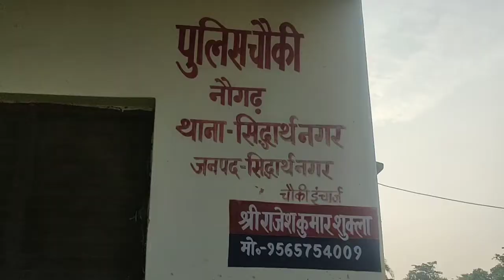शोसल डिसटेनस का पालन करते हुए आगामी त्यौहार ईदुउल अजहा, रक्षाबंधन को देखते हुए पीस कमेटी की बैठक हुई